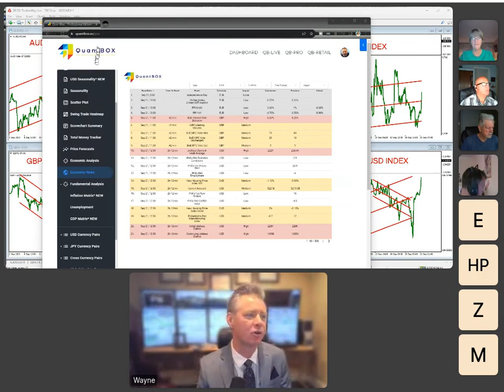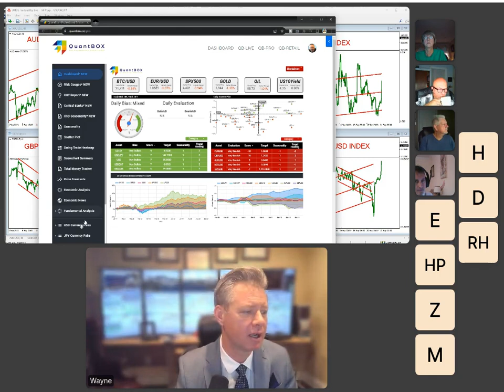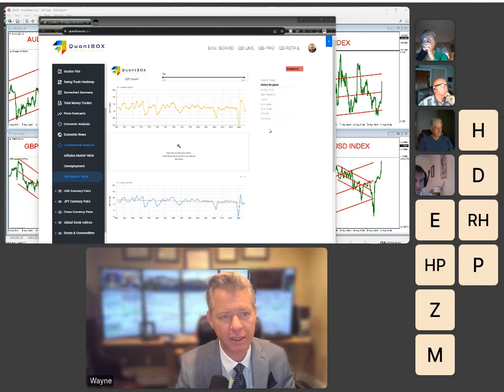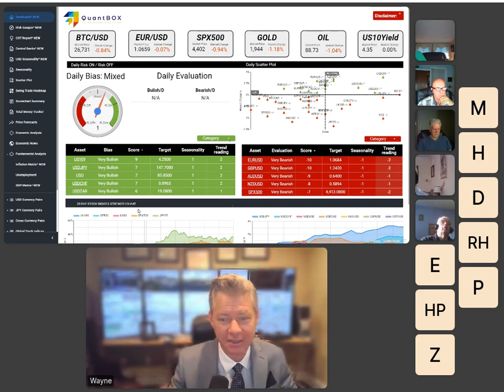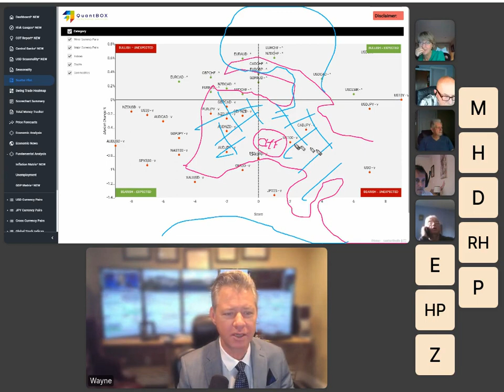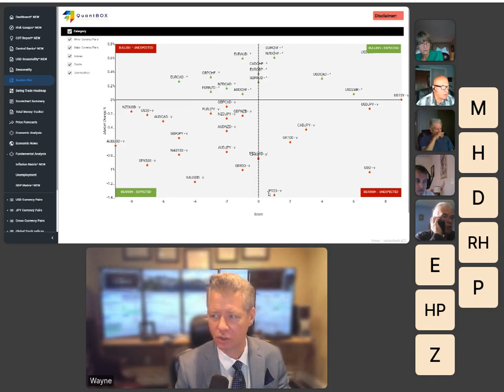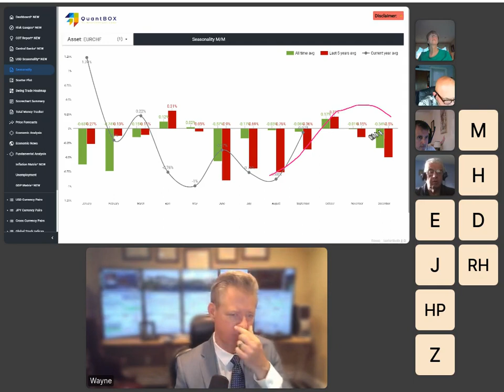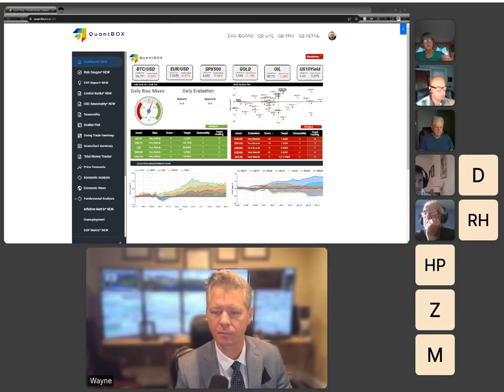QuantBox Live: Fundamental Analysis of Macroeconomic Data for Stocks, Commodities and FX Currencies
Your Global MacroEconomic Quant-in-a-Box
Uncover the best fundamental investment opportunities across global markets. $8 Trial